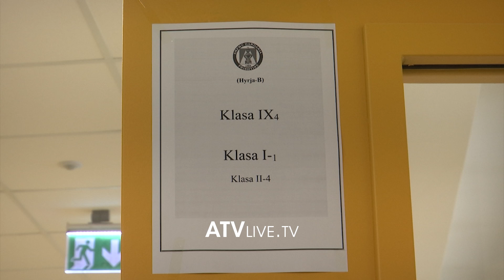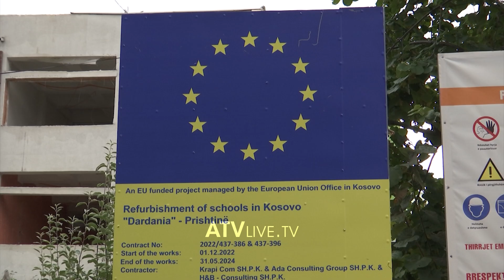Në shkollën fillore “Dardania” në Prishtinë, mësimin e bojkotuan 28 fëmijët e klasës së dytë